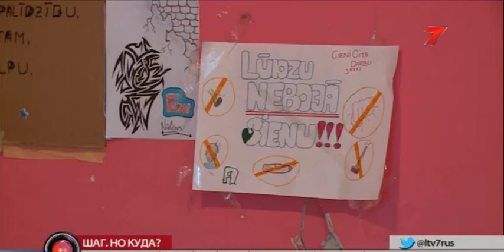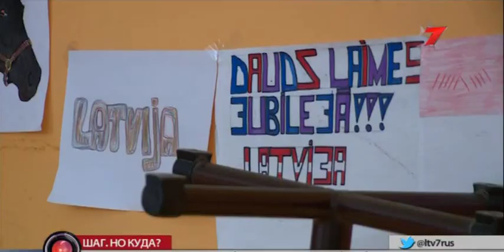Платацис и детдом 2017 02 01